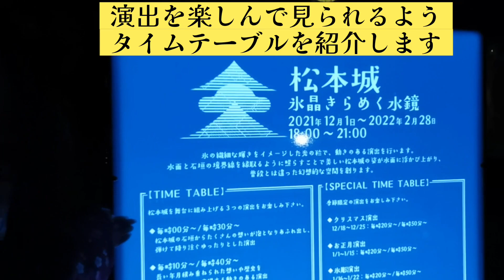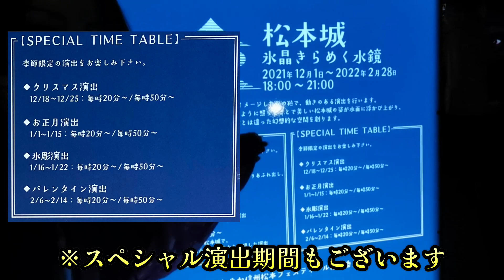松本城プロジェクションマッピング（レーザーマッピング）イルミネーション演出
松本城にて2021年12月1日～2022年2月28日まで行われているレーザーマッピングなる光の演出を見て参りました♪
初めての試みということで見に行って参ったのじゃがとても綺麗な演出にござりました(*^^*)♪
現在『過去』『現在』『未来』の３種類の演出が実演中にござりまして、すべてノーカットでご覧いただけまする。
機会がございましたら松本城にお越しの上、ぜひ生でご覧下さりませ♪

【目次】
00:00 ごきげんよう
00:43 松本城天守へＧＯ！
01:37 演目の説明
02:12 演目１『過去』
05:30 演目２『現在』
08:32 演目３『未来』
11:35 登久姫からご案内

▼登久姫メンバーシップ登録はこちらから▼

▼登久姫家臣団【ファンティア】（ほぼ毎日更新中）▼

【戦国YouTuber　登久姫プロジェクト　登久姫 ＆ 小笠原秀政 with 松平直政】